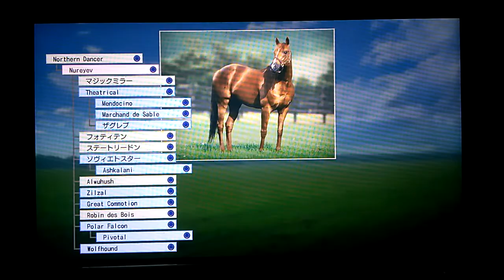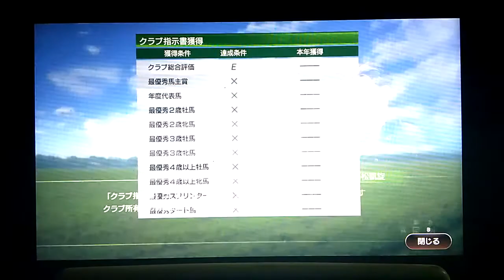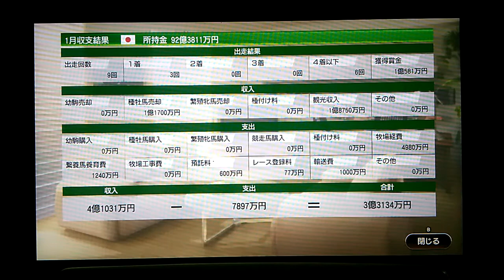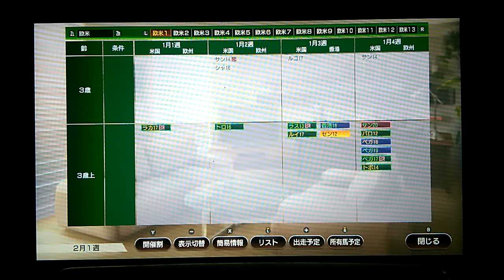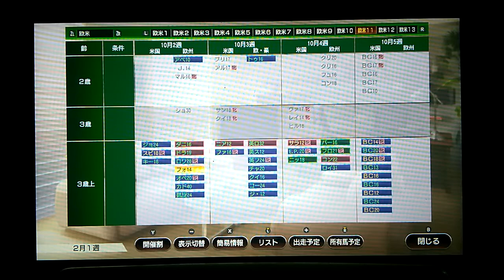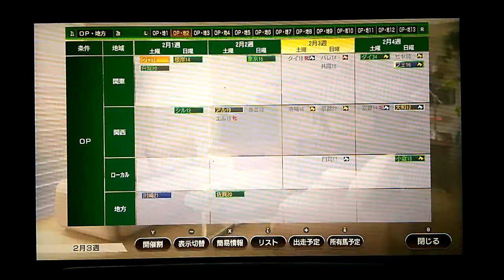２ー２６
産駒売ってが産駒買って自転車操業に変わりそう(笑)